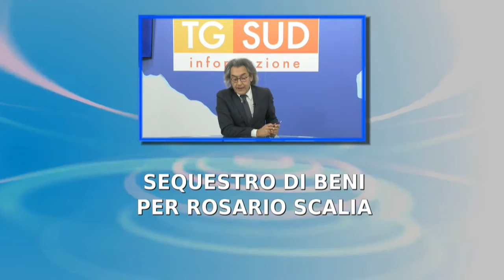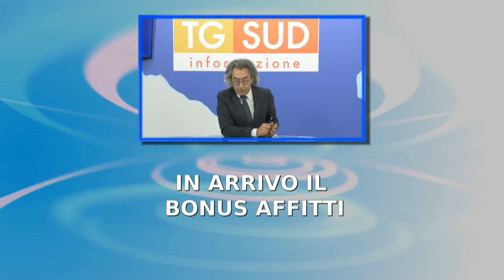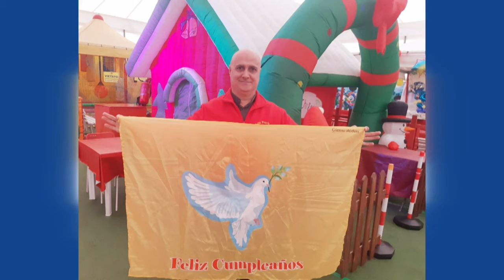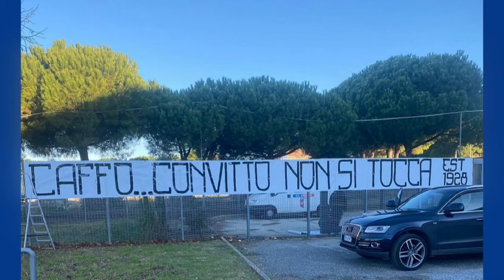TG SUD 19 12 2023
➡️ Il TgSUD del 19 dicembre 2023🎥🎙️con Nicola Augugliaro#TelesudTrapani Telesudweb ⬇️⬇️⬇️